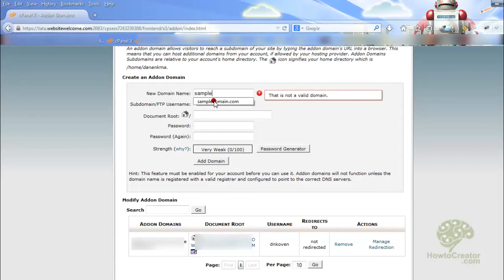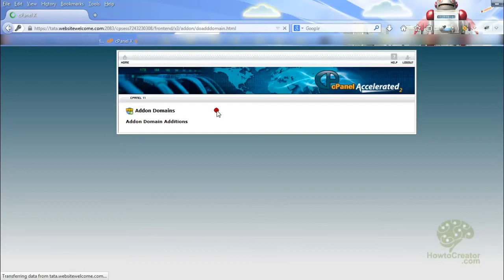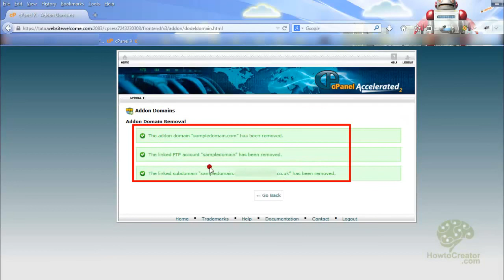Video : How to create and delete an Addon Domain in cPanel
This video tutorial will teach you how to add and remove an Add-on Domain feature in your cPanel